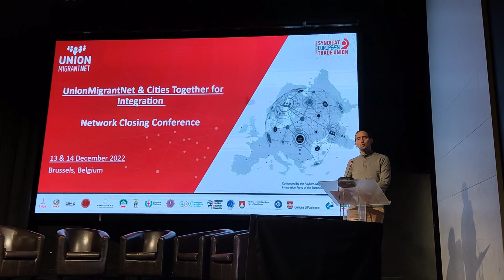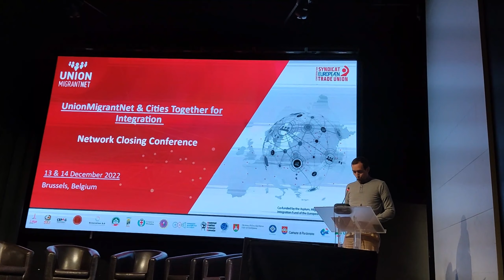UnionMigrantNet - Network Closing Conference